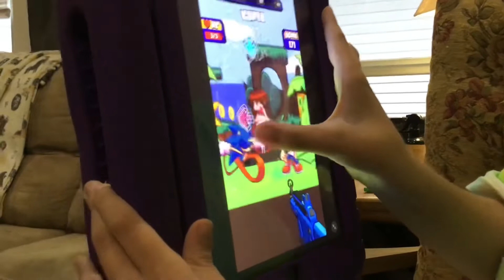Episode 1 season 1 Corey Watches Dante Play Beat Gun